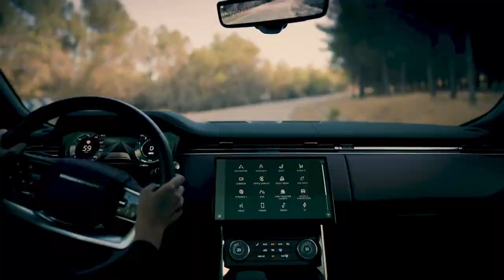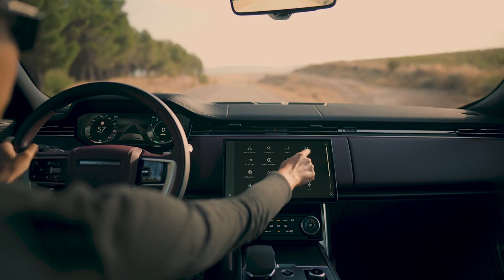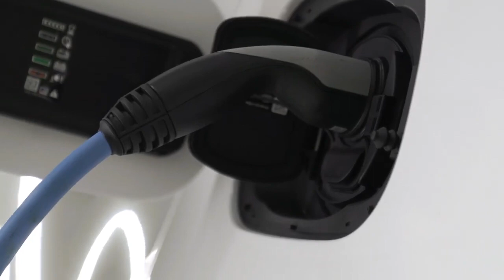New 2023 Range Rover PHEV Ultra Luxury Large SUV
New 2023 Ford Tourneo Plug in Hybrid   Best Family Van